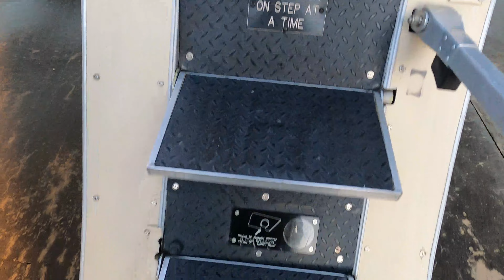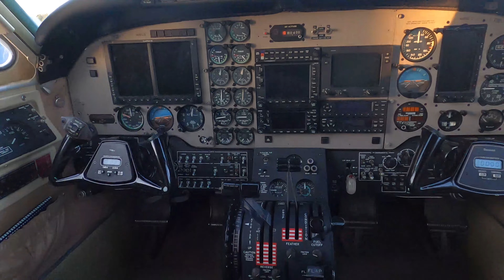Detailing Results of a King Air E90 & Cessna 210 (Detail Thursday)